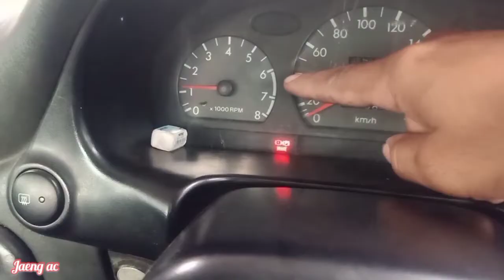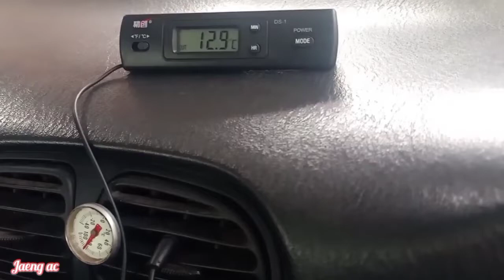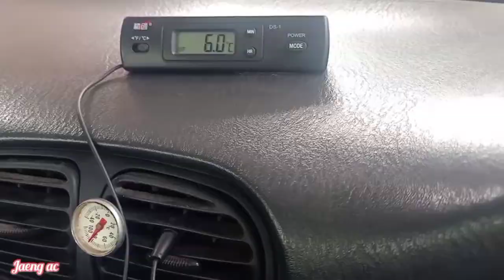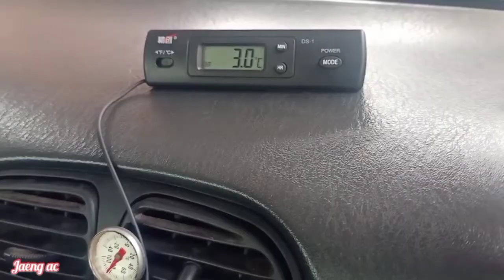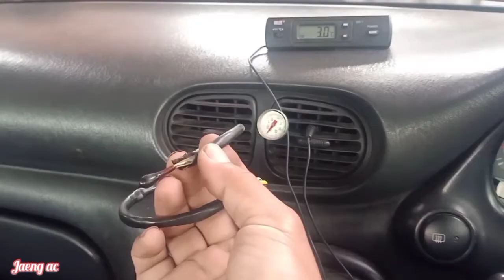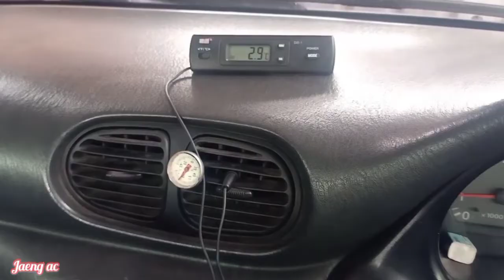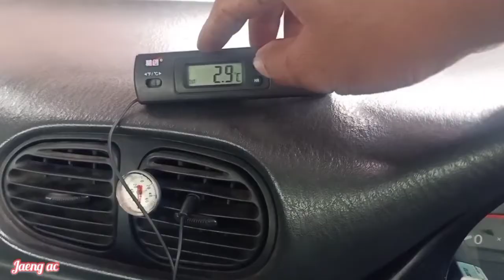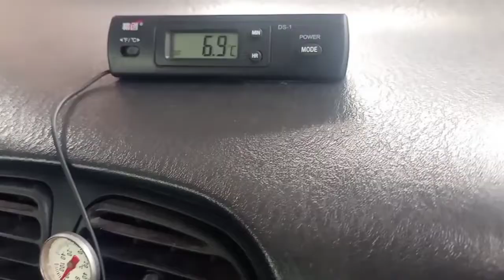Penyebab kompresor AC mobil tidak cut off.Penyeban kompresor AC mobil menyala terus.Fungsi termistor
Penyebab kompresor AC mobil tidak bisa cut off otomatis.fungsi dari termistor dan termostat AC mobil.